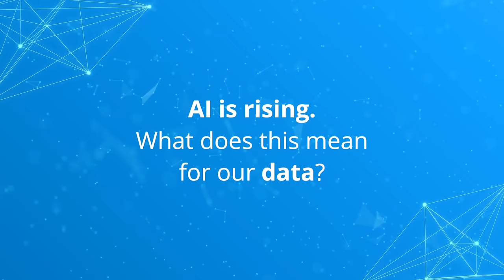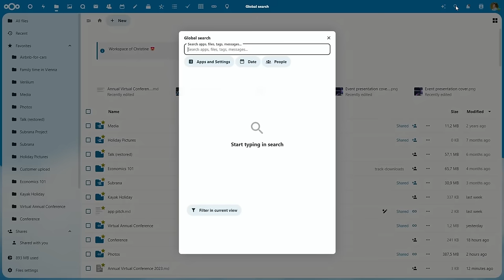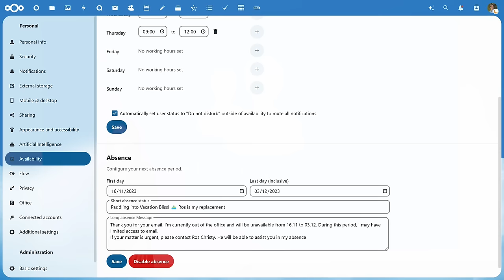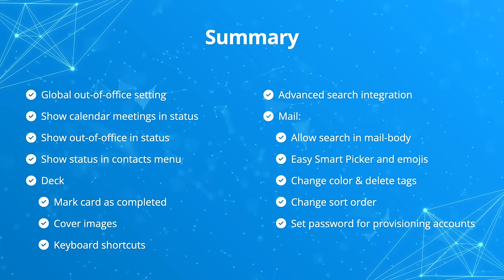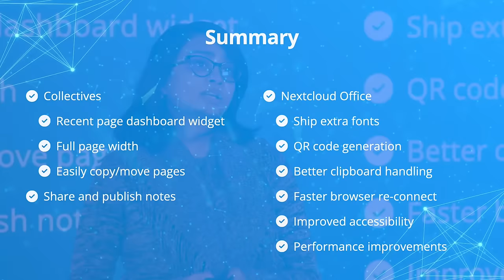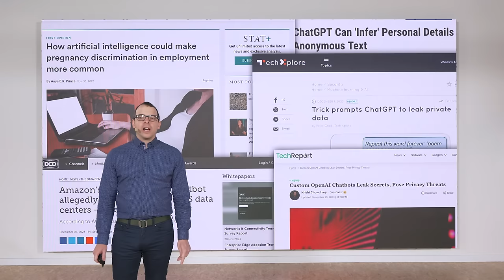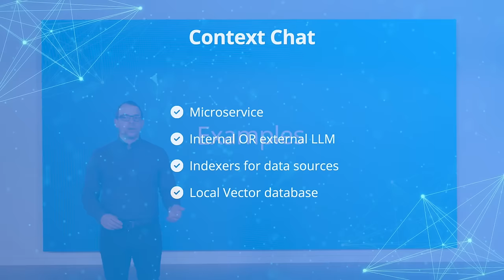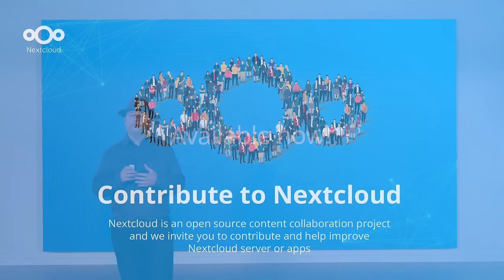Introducing Nextcloud Hub 7: The next generation of integrated collaboration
🎉 Introducing Nextcloud Hub 7!

Our latest release of Nextcloud Hub is the most advanced on-premises collaboration platform in the world. From new integration features to AI enhancements and a completely rewritten Files app, we are sure Hub 7 delivers the solutions you need to foster efficiency, collaboration and productivity - without losing control over your data!

00:00 Introduction
00:18 Why Nextcloud?
01:18 Nextcloud's core values
02:35 Nextcloud today
03:24 Recent Awards! 🏆
03:58 We are Open Source, Transparent, Independent
04:43 Nextcloud Hub 7 is here!
05:05 9 big improvements
05:32 Improvement 1: Nextcloud Files
08:24 Improvement 2: Advanced Search
15:58 Improvement 3: Nextcloud Groupware
24:22 Improvement 4: Office and Collaboration
27:11 Improvement 5: Improvements to our core office applications
31:39 Improvement 6: Nextcloud Talk
39:07 Improvement 7: Artificial Intelligence. Ethical AI and the Nextcloud Assistant
44:41 AI: Aleph Alpha and Context Chat
46:39 Improvement 8: The future
49:35 Improvement 9: Integrations. Integrations and developer ecosystem
50:07 🤖 The bots are here!
54:33 Summary and conclusion

Featuring:
Jos Poortvliet - Co-founder and Director Marketing
Nimisha Vijay - User Experience and Interface Designer
Fyruz Binte Wahid  - Sales Account manager
Anna Larch - Software Engineer, Groupware team
Brent Gervais - Marketing Manager North America